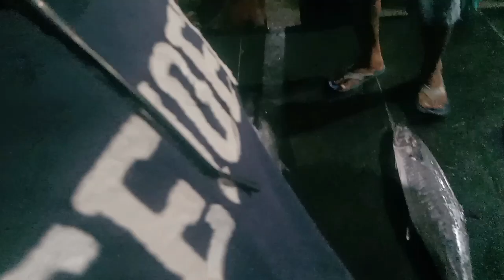😳🤯💥 பள பளக்கும் மீன்கள் @மகேந்திரன் காசிமேடு மீனவன்